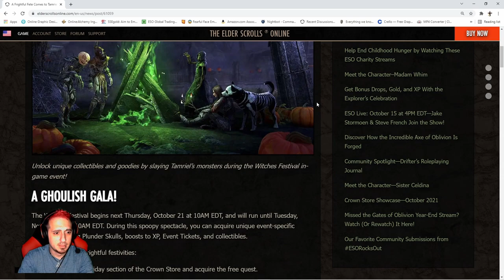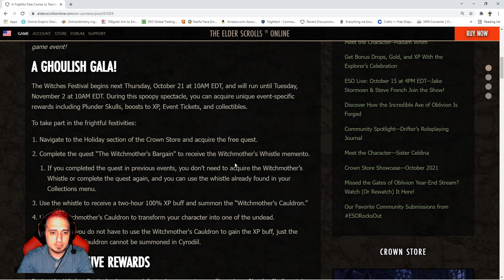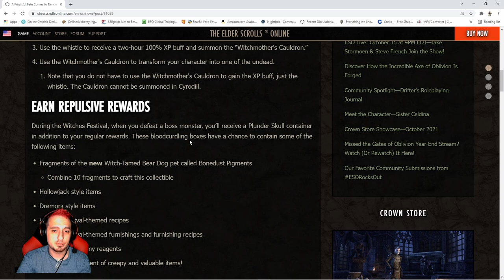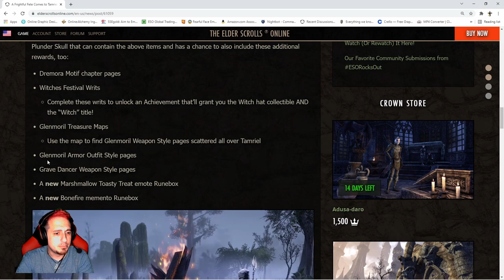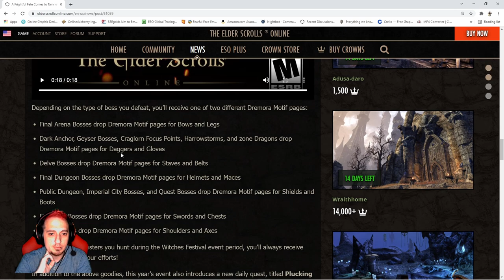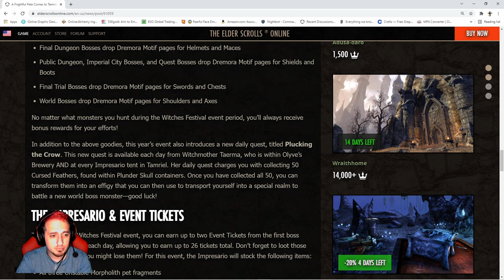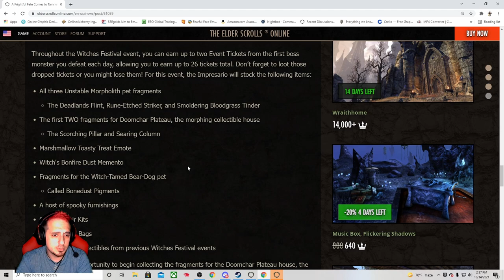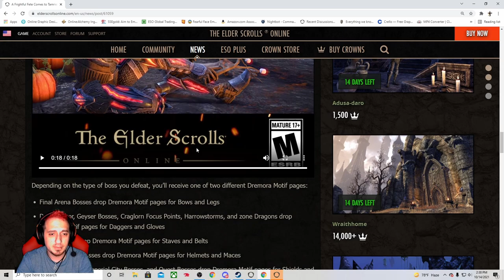Witches Festival is BACK | † Double EXP † New Oblivion Home and More!